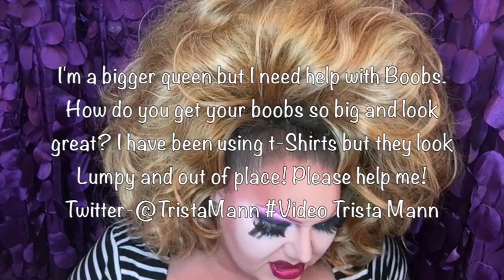Ask Misty: Round Boobs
Here is my VLOG Response to the AskMisty: I'm a bigger queen but I need help with Boobs. How do you get your boobs so big and look great? I have been using t-Shirts but they look Lumpy and out of place! Please help me! Twitter-@TristaMann Video Trista Mann